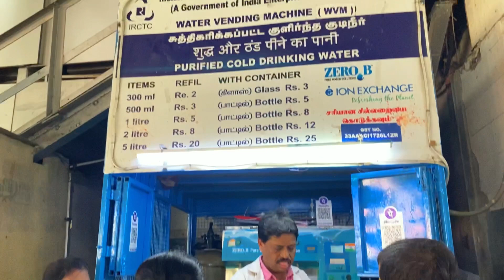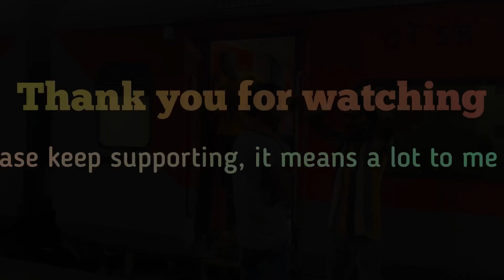Journey in new 3rd AC economy coaches |Shocking experience 😳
3rd AC economany coaches has launched last year in Indian railway . Completely new interior with  new facality . Some of the features will blow your mind. This vlog will give you all the info about this new coaches .

It means lot to me and motivated to continue making good videos . Please keep supporting 🙏🏼